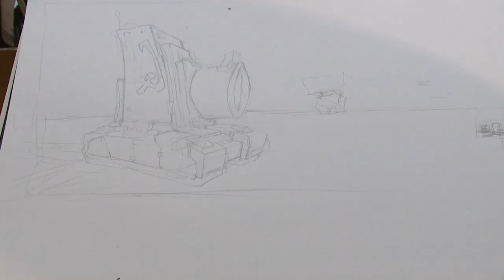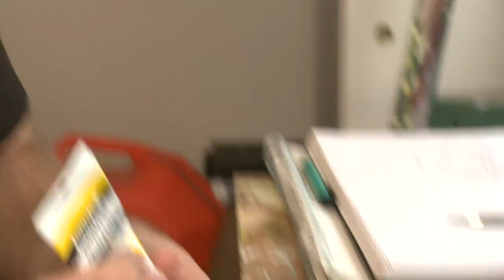Kentucky Farm Bureau Presents Bluegrass and Backroads: Mike Maydak's Art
Here we meet an artist who's comic-book inspired art is as surreal and colorful as he is.